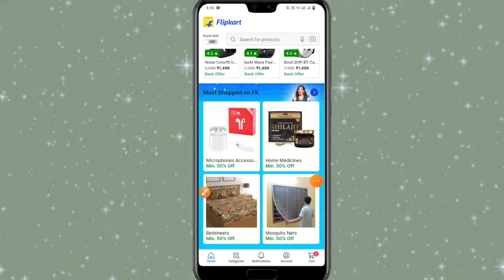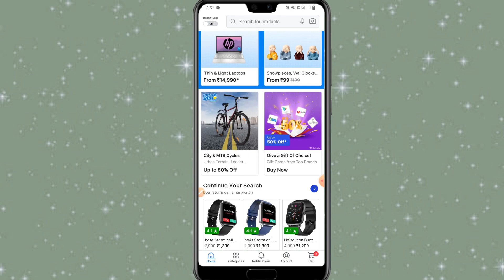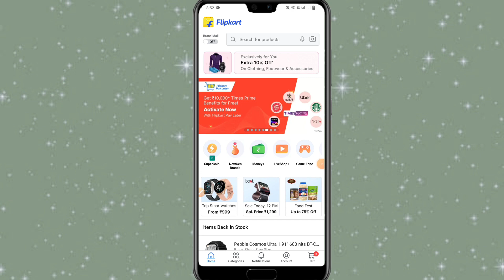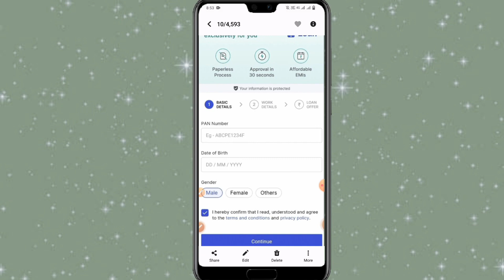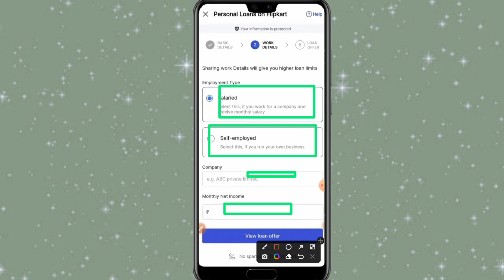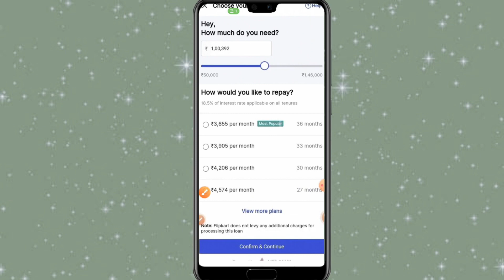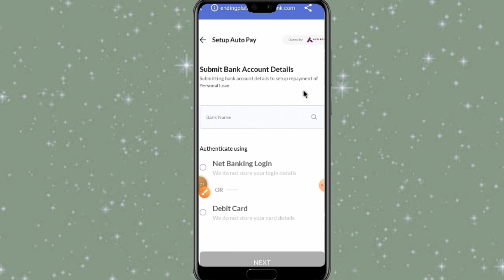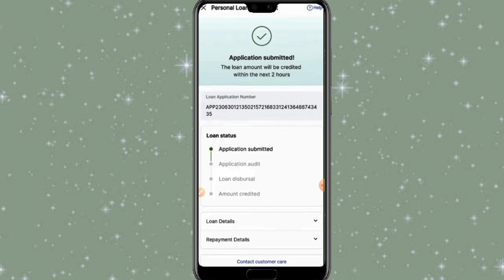Flipkart Personal Loan 2023 | flipkart loan apply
HELLO VIEWSER,

Through this video, you have been told about iifl loan personal  if you want to know all its information, then watch this video completely.

इस वीडियो के माध्यम से आपके लिए बताया गया है iifl loan personal के बारे मे यदि आप इसकी सभी जानकारी जानना चाहते हैं तो इस वीडियो को पूरा देखे।

🤩😍🥳😍👍👍Cover Topics 🥳🥳🥰🤩

flipkart loan
flipkart loan apply online
flipkart loan app
flipkart loan personal loan kaise le
flipkart personal loan process
flipkart loans app se loan kaise le
flipkart personal loan interest rate
flipkart personal loan apply
flipkart loan offers
how to apply for
flipkart personal loan documents loan kaise le mobile se instant loan kaise le
flipkart se loan kaise le
flipkart instant loan
flipkart personal loan details without income pruf loan without bank statement loan
iifl loan personal loan 2023
flipkart loan personal loan
flipkart loan apply
flipkart personal loan
flipkart app kaise use kare
flipkart loan
how to take loan from flipkart
loan